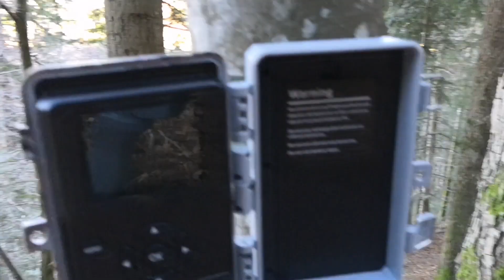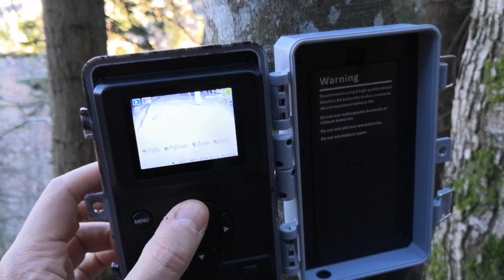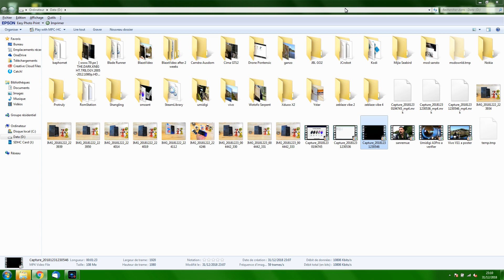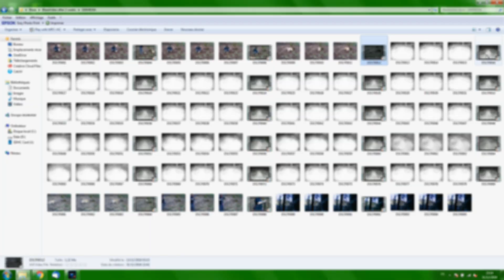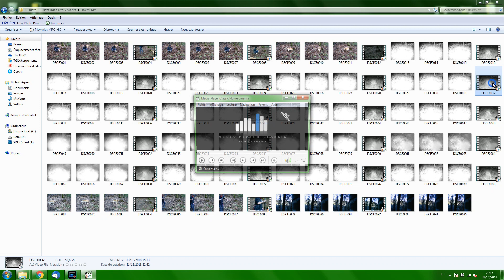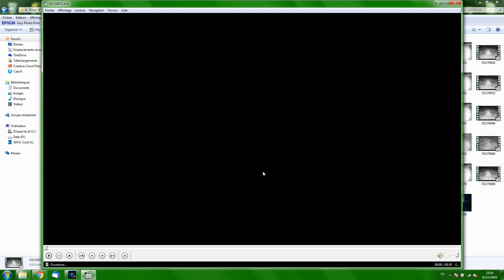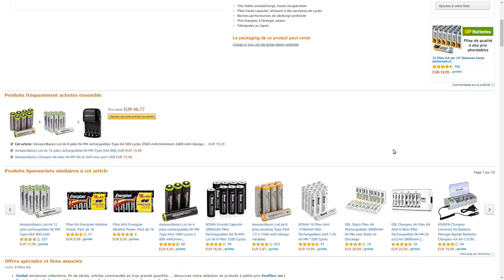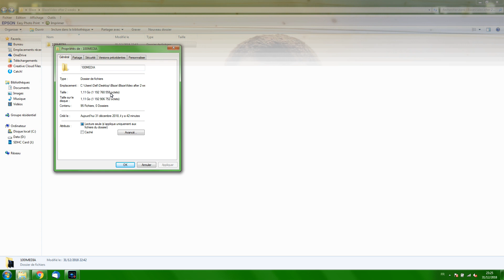BlazeVideo SL112, le retour après 2 semaines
Comme promis, voici mon retour d'expérience sur la TrailCamera, Blaze Video SL112.
Pas un seul fail pour elle. Il faudra juste modifier la puissance des LED avec une feuille en plastique sombre, pour tenter de baisser l’exposition des photos...